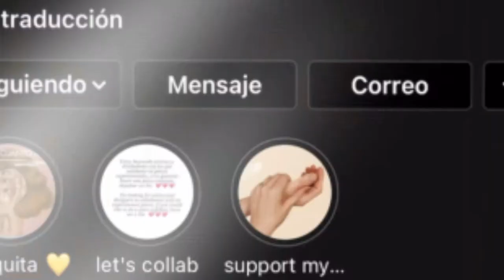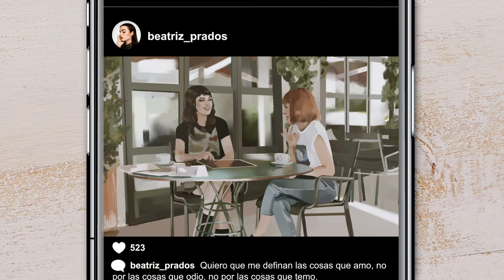No Es Depre, Es Depresión – Capítulo 4: Me gustas más que el wifi gratis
¿Cómo podemos usarlas en beneficio de nuestra salud mental?

En este capítulo de "No es ‘depre’, es Depresión", Angy Fernández habla con Beatriz Prados, una artista que decidió contar a sus seguidores que tenía depresión. Los psiquiatras Miquel Roca y Javier Quintero, Javier Arenas (sociólogo), César de la Hoz (psicopedagogo) y Agui Sabate (psicóloga) exponen los riesgos del mundo digital. Patricia González, directora de marketing, y Jon Juliá, director creativo publicitario, reflexionan sobre las claves de la comunicación en internet.

EM-85904 - Enero 2022 Janssen-Cilag S.A.